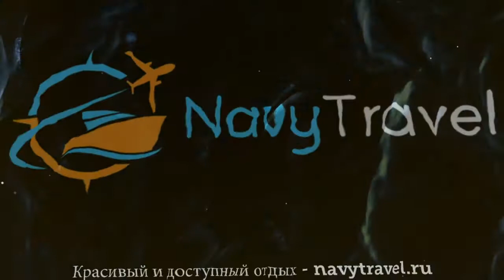LEVNI HOTEL SULTANAHMET 4 Турция Стамбул обзор – отель ЛЕВНИ ХОТЕЛ СУЛТАНАХМЕТ 4 Стамбул видео обзор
Хотите отдохнуть и ищете туры, Турция – отличное место для отдыха. Посмотрите видео «LEVNI HOTEL SULTANAHMET 4 Турция Стамбул обзор – отель ЛЕВНИ ХОТЕЛ СУЛТАНАХМЕТ 4 Стамбул видео обзор» и поймите подходит ли Вам отель ЛЕВНИ ХОТЕЛ СУЛТАНАХМЕТ 4* Стамбул, который Вы можете забронировать по ссылке
Так же отель LEVNI HOTEL SULTANAHMET 4* иногда называют гостиница LEVNI HOTEL SULTANAHMET 4* Турция или гостиница ЛЕВНИ ХОТЕЛ СУЛТАНАХМЕТ 4* Стамбул.
Какие услуги в LEVNI HOTEL SULTANAHMET 4* Турция Стамбул бесплатны, а за какие необходимо платить отдельно.
В каком году был построен отель ЛЕВНИ ХОТЕЛ СУЛТАНАХМЕТ 4* Стамбул, производилась ли реконструкция или ремонт и в каком году.